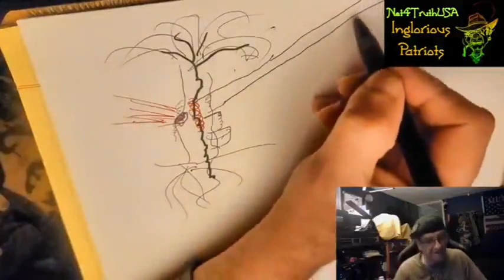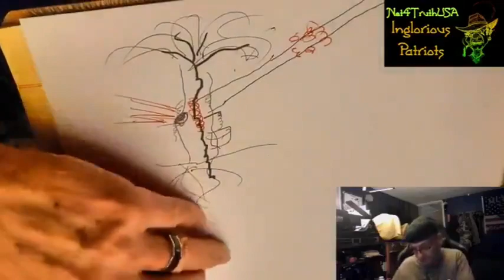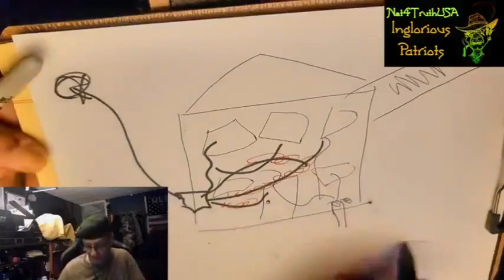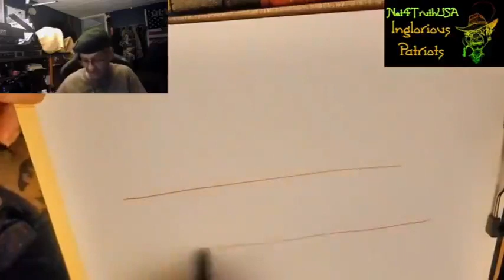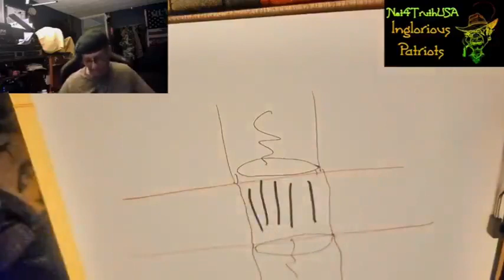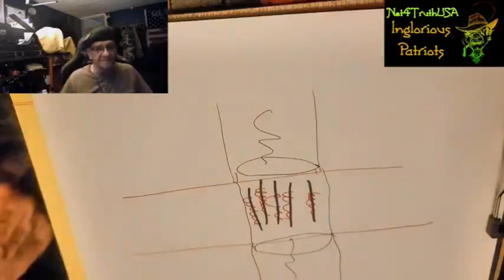DEW burns trees from the inside out